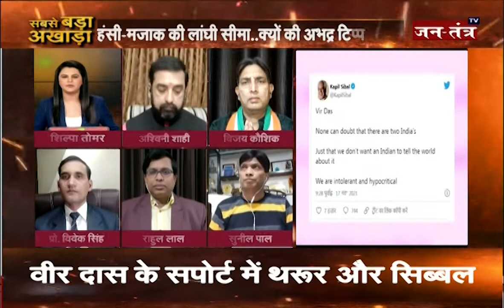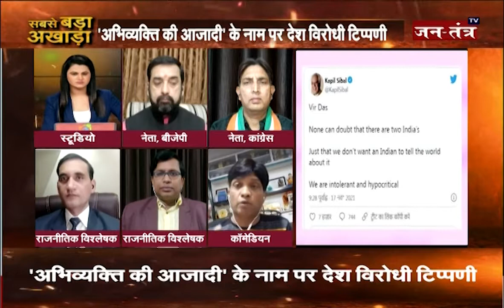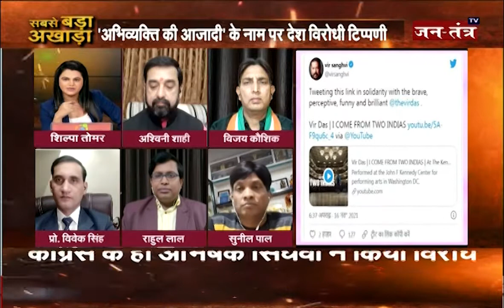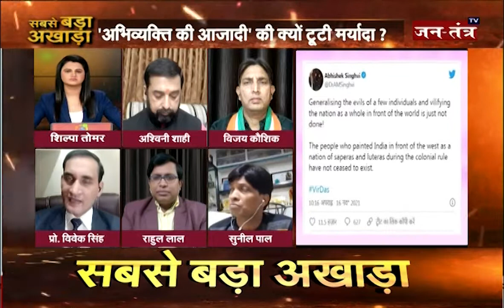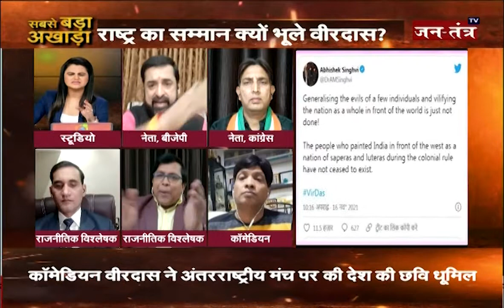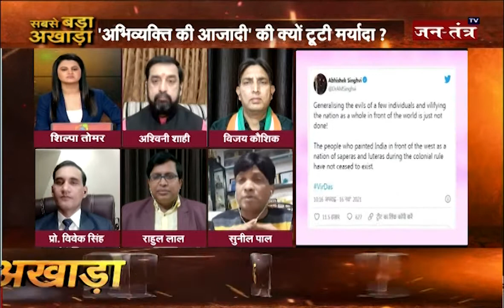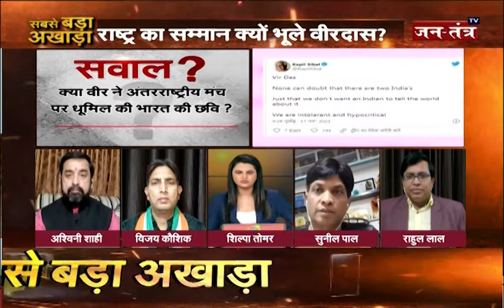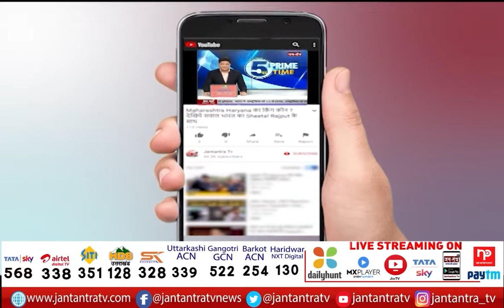सबसे बड़ा अखाडा : 'अभिव्यक्ति की आजादी' की क्यों टूटी मर्यादा ? | Vir Das | Two Indians | JTV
सबसे बड़ा अखाडा : 'अभिव्यक्ति की आजादी' की क्यों टूटी मर्यादा ?

About Video: सबसे बड़ा अखाडा : 'अभिव्यक्ति की आजादी' की क्यों टूटी मर्यादा ?
vir das
vir das news
vir das controvercy
vir das comedy in america
vir das stand up comedy america
vir das two india
vir das two india reaction
vir das two india in hindi
vir das two india monolouge

न्यूज अपडेट्स के लिए जनतंत्र टीवी से जुड़े रहेंUttrakhandnews